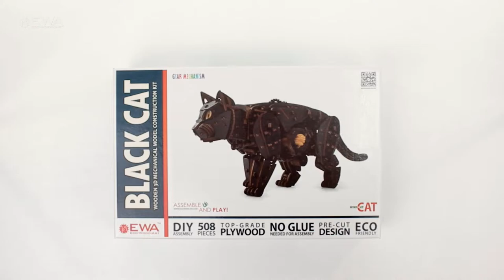Механический Дикий кот и Черный Кот от Eco Wood Art (EWA) - Деревянный конструктор, сборная модель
Механическая модель кошки выполнена полностью из дерева - чистого природного материала. Механическая Кошка от EWA - это модель, предназначенная для самостоятельной сборки. По окончанию оживает: движения её грациозны, уверены, неспешны. Немного фантазии - и перед вами настоящая кошка.